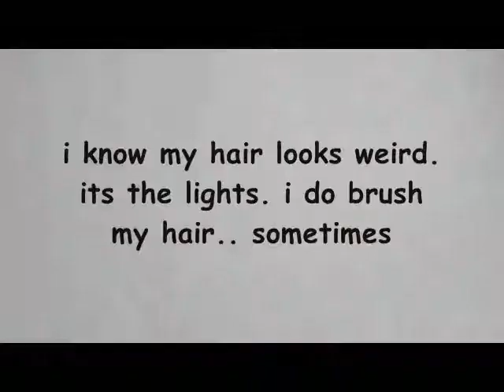my fridge is being silly YouTube